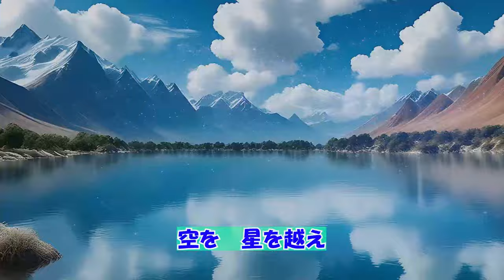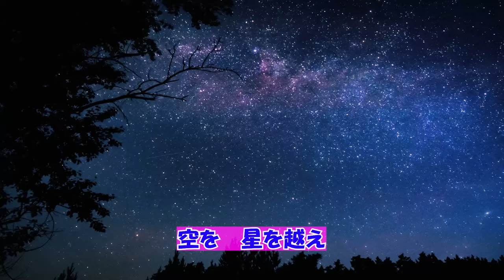ピーターパンの冒険 ネバーランドの宝 推しのDisney 第６弾 sunoai disney 【AI-Musicクリエーターソング】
「ピーターパン」がついに登場！心に響くメロディーと感動的な歌詞が特徴。大人も子供も楽しめる、夢と冒険の世界を一緒に旅しましょう！

[あらすじ］

ピーターと仲間たちがネバーランドで平和に過ごしていると、伝説の宝の地図を発見します。
宝はネバーランドに永遠の平和をもたらす力を持つと言われています。
ティンカー・ベルの魔法の粉を使って空を飛びながら冒険に出発します。フック船長とシャドウスパイダーが現れ、戦いに挑みます。最後の決戦で宝を手に入れ、ネバーランドに平和が戻ります。

ピーターパン歌詞
[Verse 1]
ピーターと仲間　ネバーランドで
平和な日々に　訪れる奇跡
伝説の地図が　手元に舞い込み
永遠の平和　求めて飛び立つ

[Chorus 1]
空を　星を越え
夢の地へ　たどり着く
ティンカー・ベルの　魔法の粉で
僕らの冒険　始まる

[Inter Guitar solo]

[Verse 2]
フック船長　影のスパイダー
狙うは宝　試練を越え
仲間と共に　立ち向かう
勇気と希望　胸に秘め

[Bridge]
最後の戦い　協力して
宝の光　手に入れる
ネバーランドに　平和が戻り
新しい仲間と　笑顔の日々

[Chorus 2]
空を　星を越え
僕らの冒険　続く
★メンバーが作った動画公開！